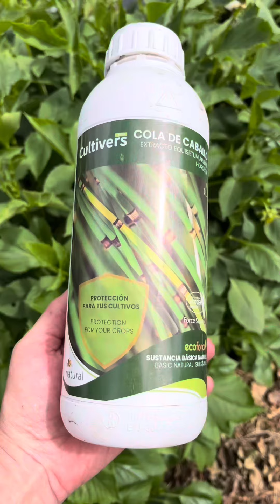CUIDADO CON LOS HONGOS⚠️: Humedad, temperatura moderada 🌦️ Toca APLICAR FUNGICIDA 🍅 a las TOMATERAS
Cuando las condiciones son propicias para la proliferación de hongos en nuestras plantas, toca aplicar un buen fungicida con cola de caballo.

Puedes unirte a mi canal de difusión en Telegram. Únete y no te pierdas ningún vídeo ni ningún post publicado en el blog. Al día de todo y sin tener que esperar que youtube te lo notifique.